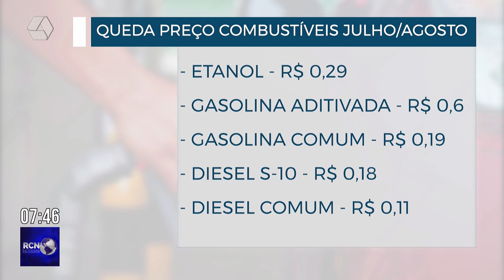Preço do litro do combustível tem queda em Três Lagoas